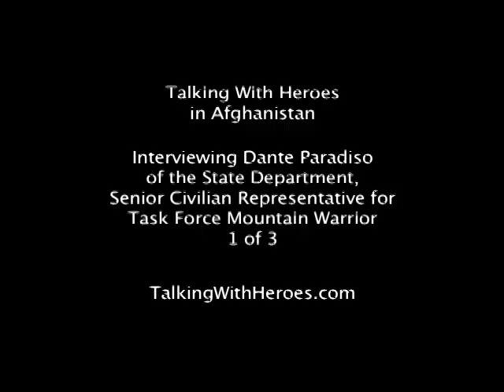Dante Paradiso Senior Civilian with the State Department Episode 31 Part 1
Dante Paradiso speaks as the Senior Civilian for Task Force Mountain Warrior with the State Department. He transferred from Ethiopia to Afghanistan. He has oversight with civilians of USAID, Department of Agriculture and State Department. He works with our troops and with Afghan Leaders. Dante discusses reconstruction projects and governance throughout Afghanistan. Part 1 of 3.